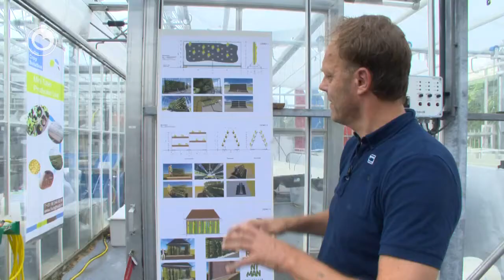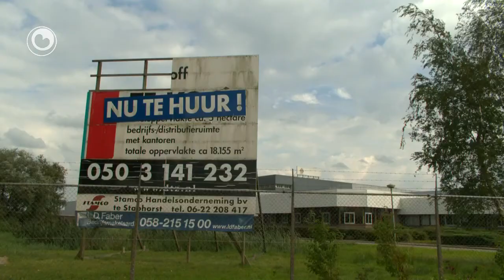Plan foar daktunen yn Ljouwert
In leechsteand kantoargebou yn Ljouwert wurdt brûkt om grienten yn te ferbouwen. It is in plan fan arsjitekt Hans Achterbosch. Op it gebou kinne daktunen makke wurde en binnendoar fertikale tunen, bygelyks krûdetunen dy't boppe elkoar groeie. It kin in bedriuwsmjittige grientekwekerij wurde, mar ek in soarte fan folkstunen yn de stêd. Foar it projekt wurdt gebrûk makke fan plantekassen by it Van Hall ynstitút. Sa wurdt romte fan leechsteande gebouwen goed brûkt en komt der mear grien yn de stêd.

It projekt hyt Urban Farming en makket diel út fan de plannen foar Ljouwert Kulturele Haadstêd 2018. Arsjitekt Hans Achterbosch is al yn ûnderhanneling oer in gebou, mar wol dêr noch neat oer kwyt.